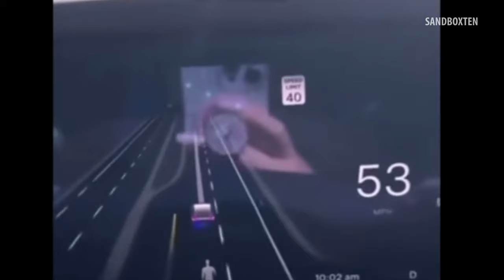10 SCARY VIDEOS YOU WON'T BELIEVE HAPPEN TO WATCH THIS!